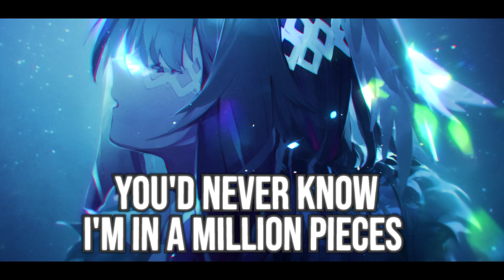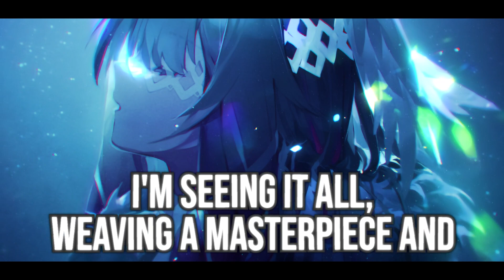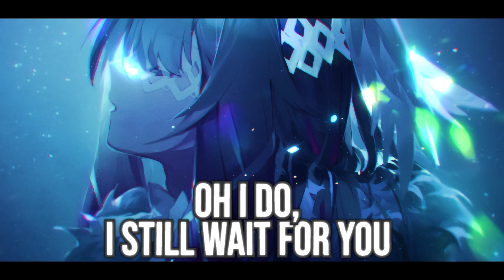Nightcore - Reach Across The Sky - | Lyrics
HALIENE - Reach Across The Sky

❗️ If you are the owner of the artwork and are not happy with what appears on this channel, please send an email listed in the about section to remove it.